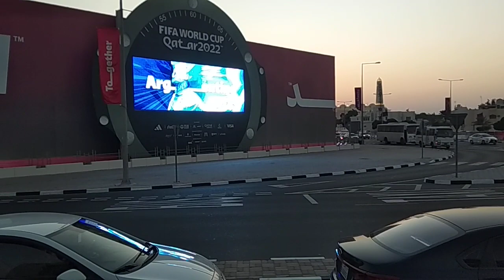stidiam shortvideo youtobeshorts #2022 #